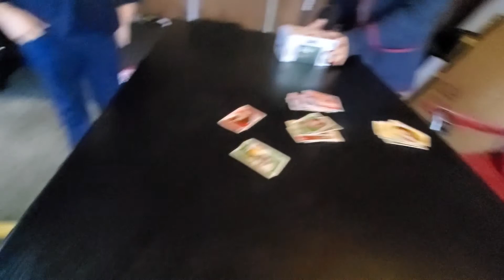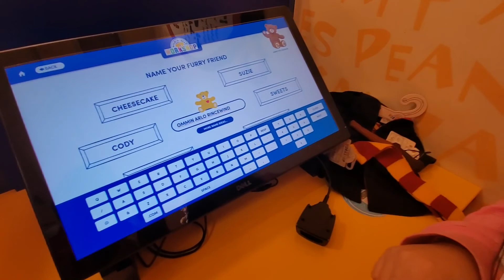Umbrellaween BTS: Under The Umbrella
Take a look into how we filmed our last skit.